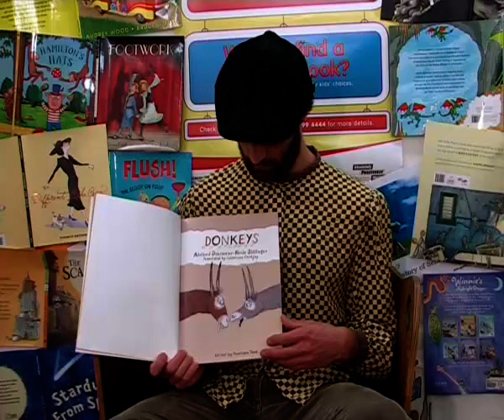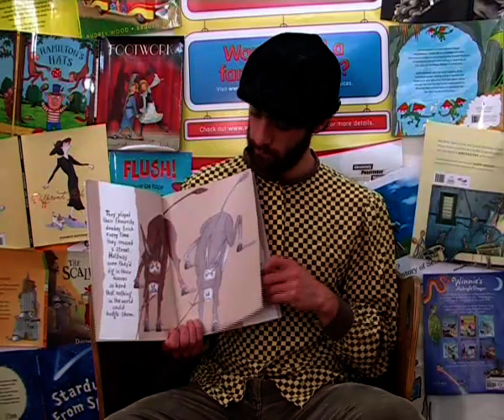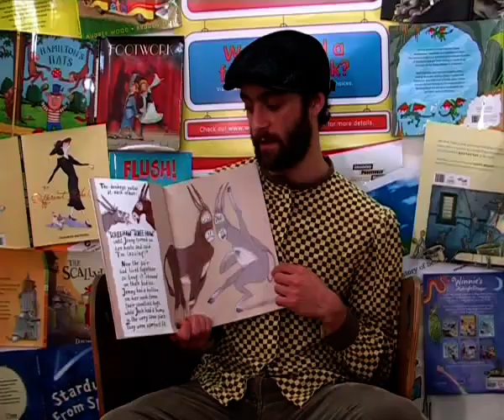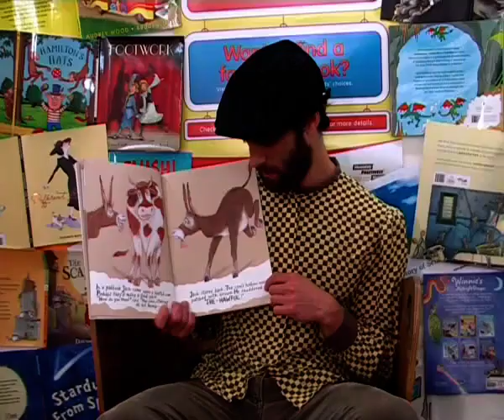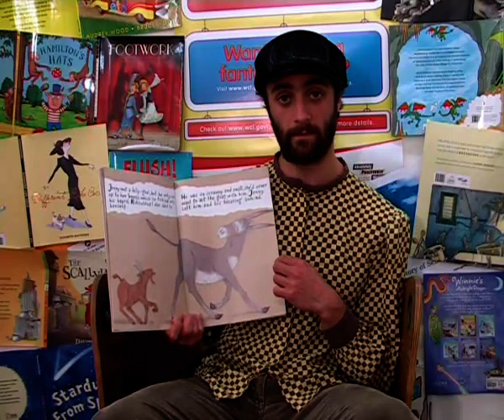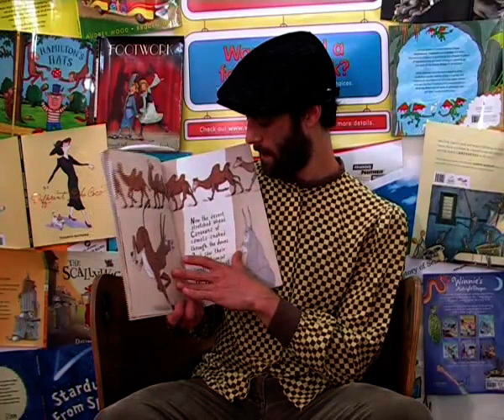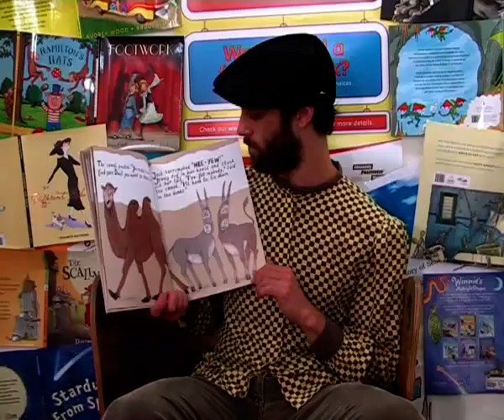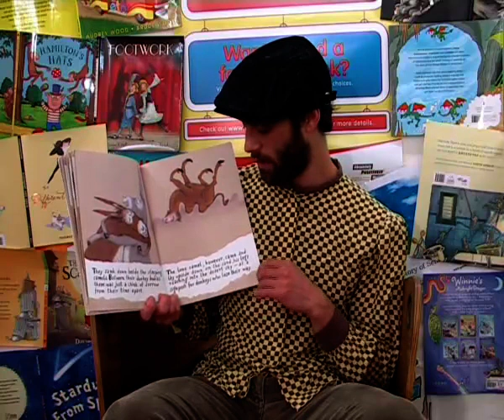Donkeys - by Adelheid Dahimène and Heide Stöllinger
Two donkeys who have loved each other for many years have a silly argument. They each storm off to find someone new, but it's not easy.

Story read by Thomas La Hood.
Video created by Wellington City Libraries with permission from Gecko Press, Wellington, New Zealand